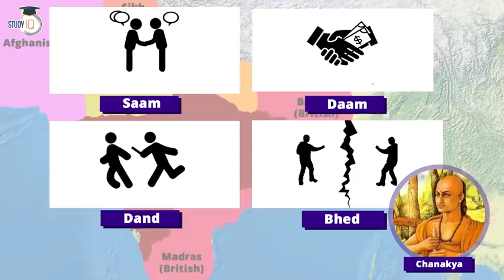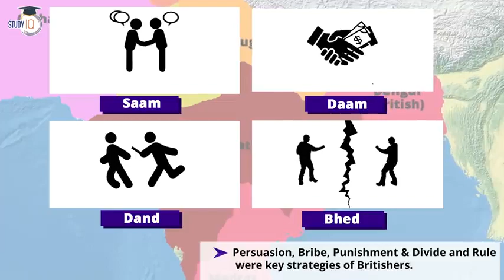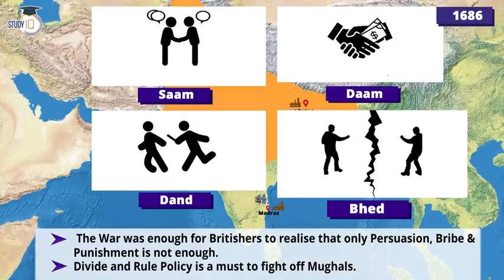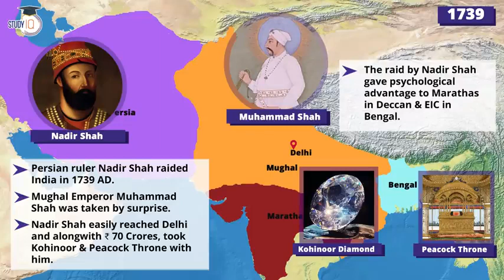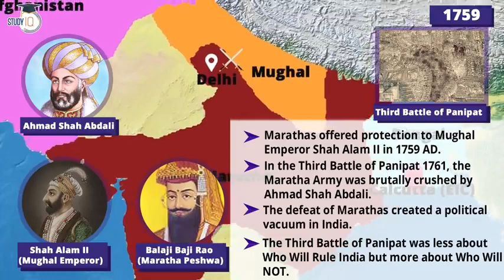british east india company end mughal empire in india modern history of india